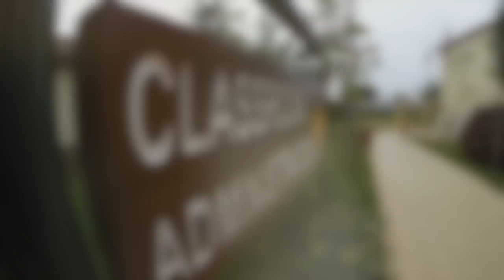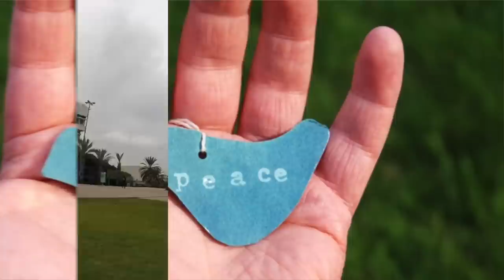EMIS-Tel Aviv University Workshop Day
Eastern Mediterranean International School & Tel Aviv University extended essay workshop day.

Photos credit by: Immanuel Vinikas - Promotional Photography & Film